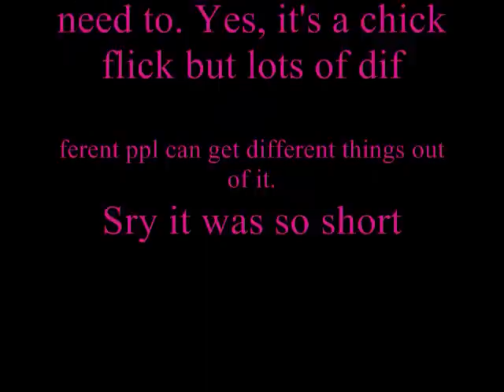How To Deal Vid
i love the movie 'how to deal' in my opinion it's absolutely THE BEST movie ever. yes, it's a chick flick with mandy moore and yummy trent ford, but you have to admit there is just something about gushy chick flicks no matter who you are.
song-So Contagious
artist/band-Acceptance
sry it was so short, but it's mainly just to show you the atmosphere of the movie.
if you want to know what it's about, here's my summary:
Halley Martin doesn't believe in love b/c of all the messed up versions of it around her in her life. Her parents are divorced, her sister is getting married to someone she doesn't even seem to get along with or have anything in common with, her best friend finds out she is pregnant right after her bf dies of a heart defect. Then Macon Forrester comes along and shows her how fun it can be, until they get into a fight which seems to lead them to being over, until the day of her sister's wedding.
if you still don't get what the movie is about, here's the link to the trailer on youtube(or go to my channel, it's on my playlist):